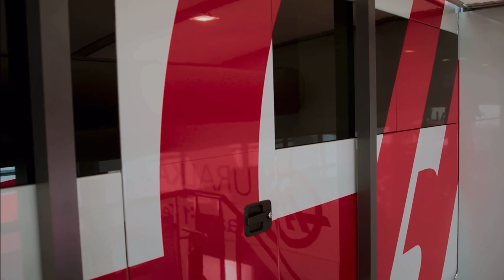Nikita Mazepin argument with Gunther Steiner - Drive to survive - S4 - HD Version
Mazepin claims he’s not a pussy, in HD